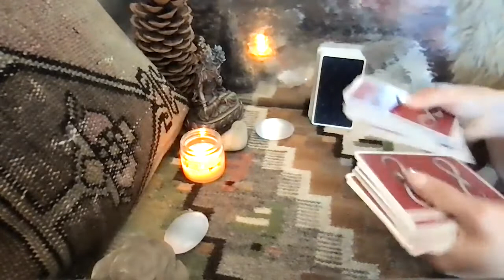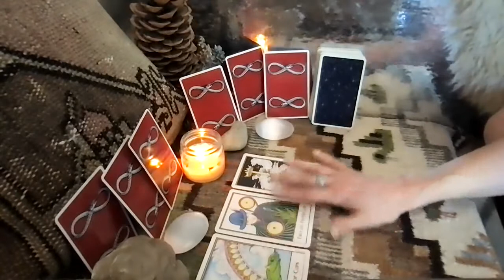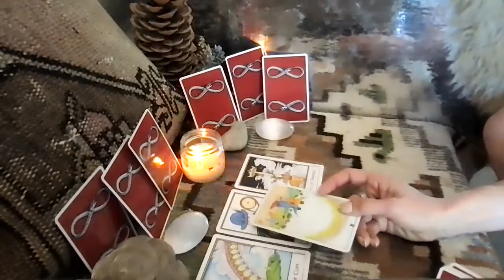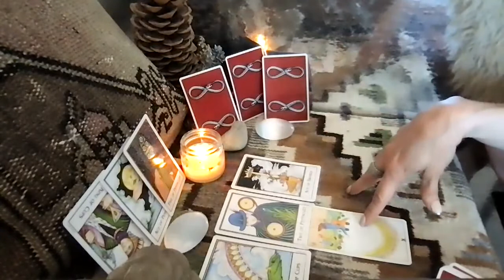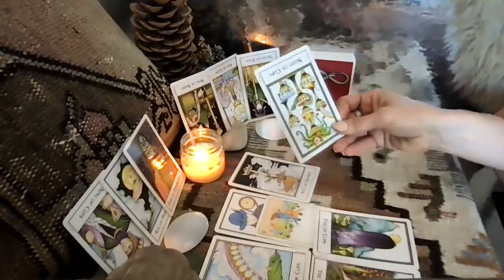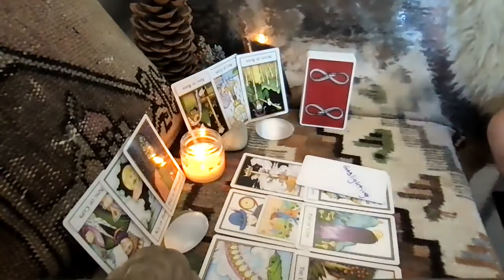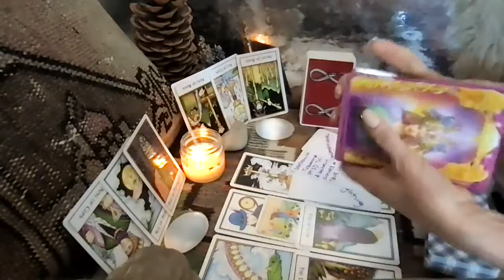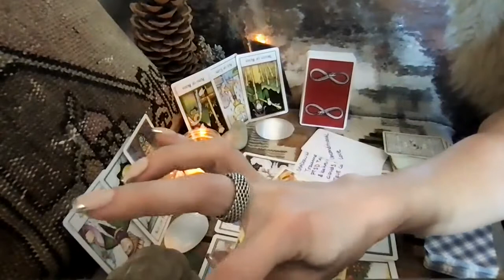Virgo Full Moon April—they want to say: I've been through it emotionally, there's more to the story.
Unconditional Love is what they're after..

Hi Virgo! This is your collective Tarotscope for April 2021 for Full Moon energy: what they want to say to you. Check your Sun, Moon, Rising, and Venus signs to get messages that correspond with your energy and the astral activity affecting you this month to see which astrological elements align more powerfully for you.

I hope you enjoyed the messages from spirit. I appreciate and welcome all your Likes, Shares, and Subscribes! I try to reply to all of you—it helps me connect with your energies!

If you are moved to make a donation it would be most appreciated! You can use this link:

Have a wonderful Month, Virgo!

OneLove,
Meg